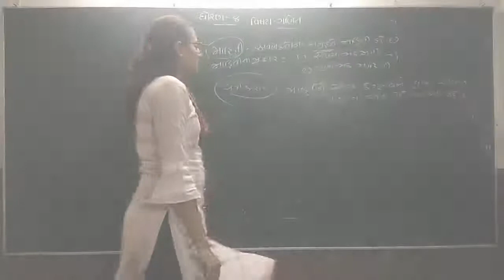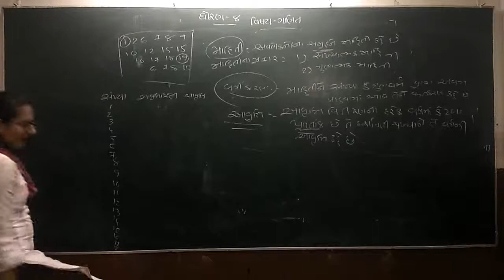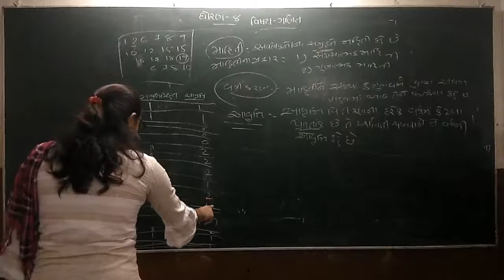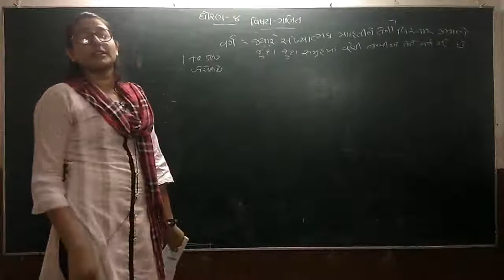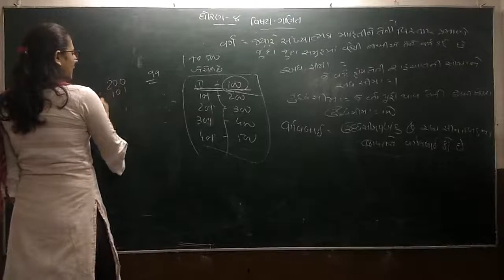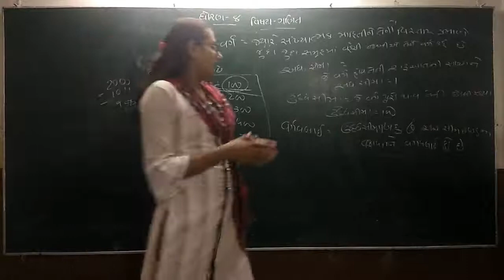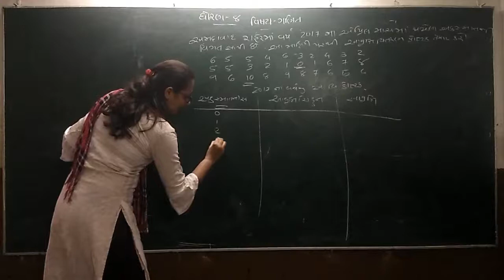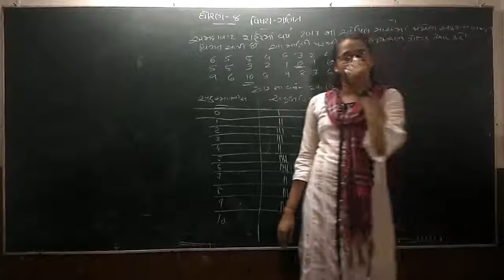ધોરણ - ૮ ગણિત - પાઠ - ૫ - ભાગ - ૨ - ૧૭૭૨૦૨૦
આપણી શાળા ના તમામ વિધાર્થીઓને જણાવવાનુંકે દરેક વિડીયો ની માહિતી શાળાની એપ્લીકેશનમાં તેમજ વ્હોટ્સેપ દ્વારા આપવામાં આવશે. (દરેક વાલીએ પોતાના વ્હોટ્સેપ વાળા મોબાઈલ ફોનમાં ૯૮૨૫૦ ૨૫૭૫૭ , ૭૨૬૫૦ ૫૪૧૩૦ આ બન્ને નંબર સેવ રાખવા.જો સેવ નહિ હોયતો શાળા દ્વારા મોકલવામાં આવતા વિડીયોની લીંક મળી શકશે નહિ.)